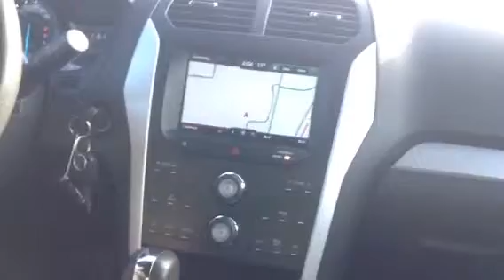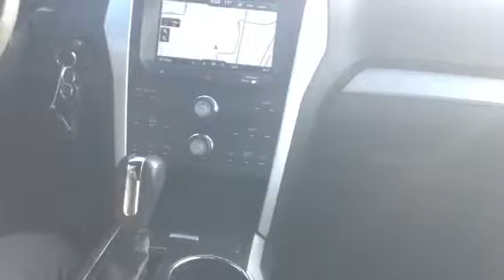Flex for Conrad